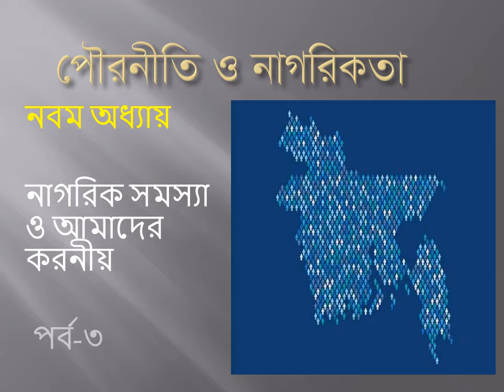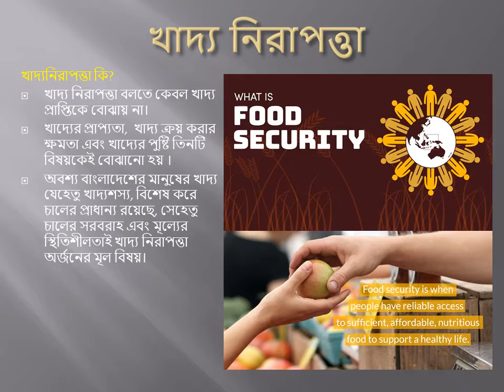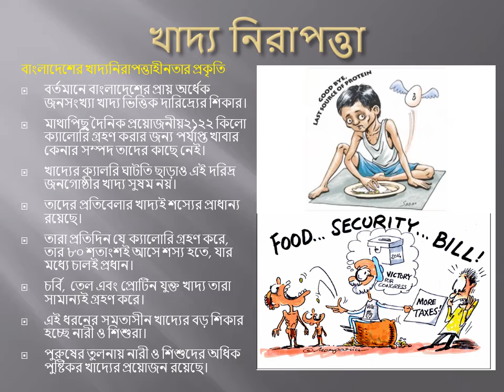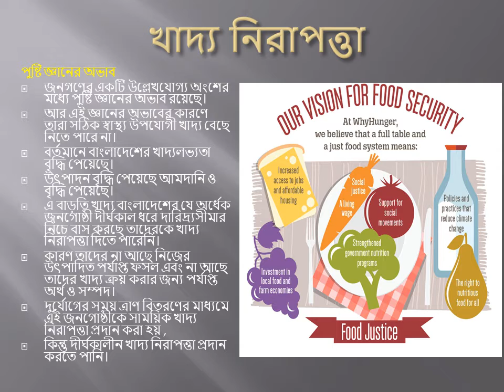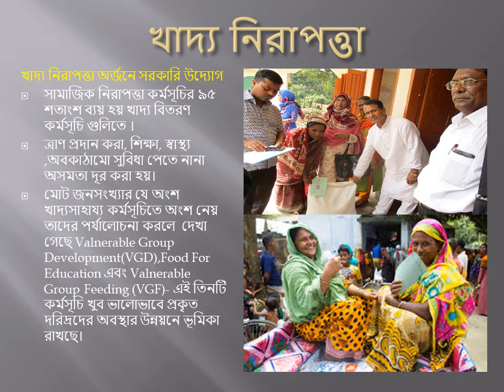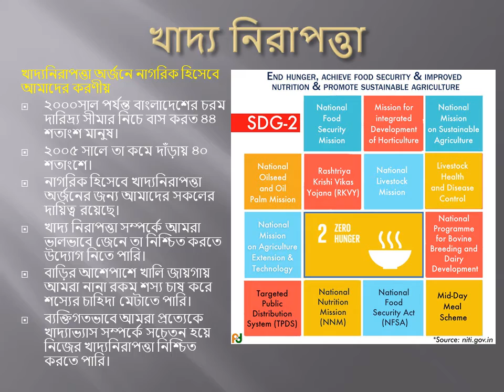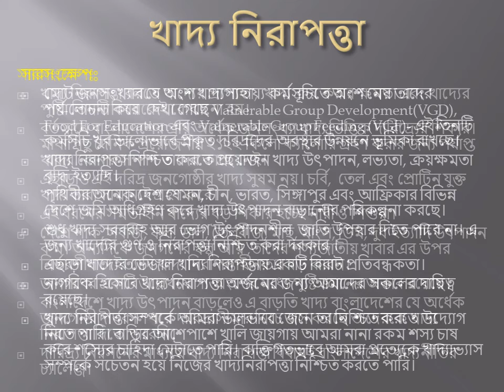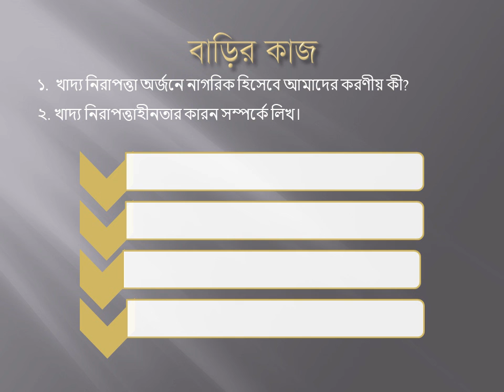Class IX - X, Civics - Chapter 9: নাগরিক সমস্যা ও আমাদের করনীয় (Part 3), Shireen Pervin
আশাকরি ভালো আছ। তোমাদের জন্য এই ক্লাসে আমি পৌরনীতি ও নাগরিকতার নবম অধ্যায় ‘নাগরিক সমস্যা ও আমাদের করনীয়’ নিয়ে আলোচনা করব। এই অধ্যায়টি ৫টি ক্লাসে ভাগ করে তোমাদের সাথে আলোচনা করব। আজ তৃতীয় ক্লাসের ভিডিওটি দেওয়া হলো।